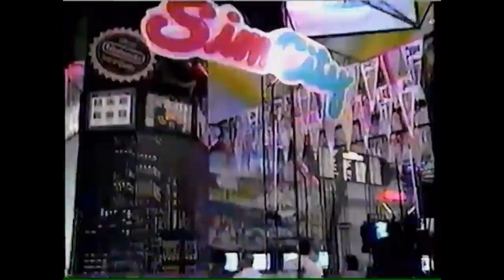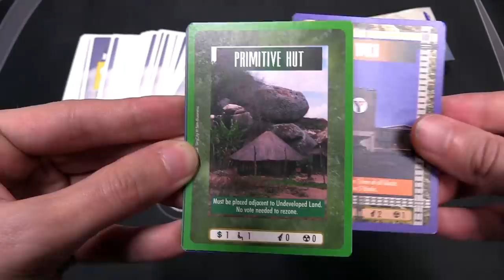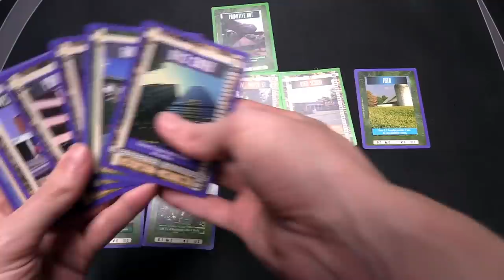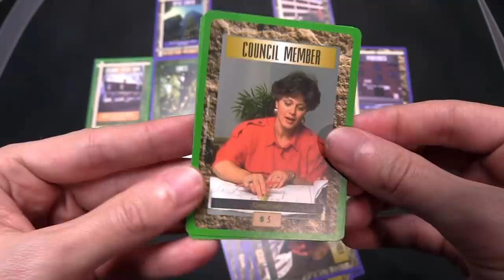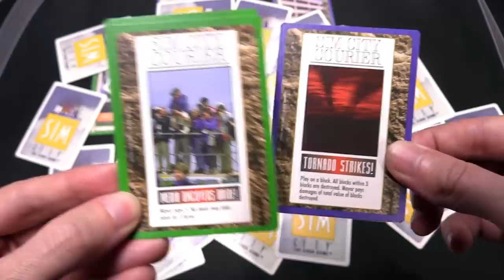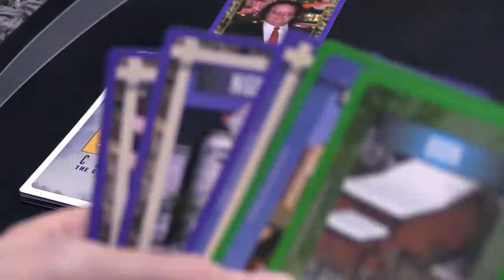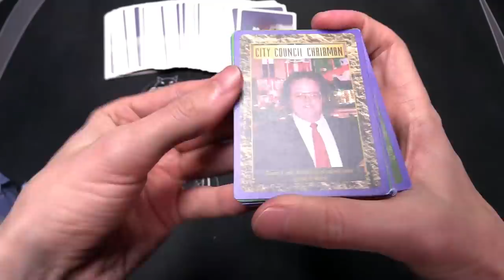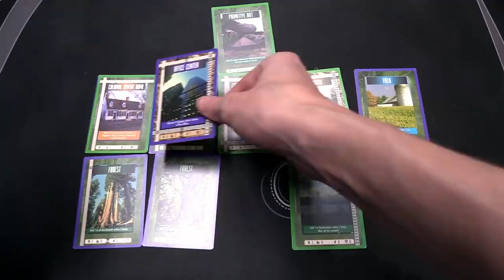I Found the Weirdest Version of SimCity - ProJared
I didn't even know that they made SimCity like this!

SimCity is an open-ended city-building video game series originally designed by Will Wright. The first game in the series, SimCity, was published by Maxis in 1989 and sparked the creation of several sequels and many other spin-off "Sim" titles, including 2000's The Sims, which itself became a best-selling computer game and franchise. Maxis developed the series independently until 1997, and then continued under the ownership of Electronic Arts until 2003. EA commissioned various spinoffs from other companies during the 2000s, focusing on console and mobile releases. A 2013 EA-Maxis reboot was subject to what has been described as "one of the most disastrous launches in history", which may have triggered the 2015 shutdown of Maxis Emeryville and the end of the franchise.

SimCity The Card Game was released in 1995 by Mayfair Games. Several city expansions followed, adding location and politician cards from various cities, including Chicago, Washington, New York City, and Atlanta. Several expansions were planned but never released including Hollywood, Paris, Toronto and Denver. Eleven different promo packs were also released with 10 fixed cards each. Some of these promo packs included the promos that appeared as magazine inserts. Another source noted over 150 promo cards, some released to conventions and gaming stores.

0:00 Magic Spoon
1:34 SimCity

►Theme Song - "Goodbye Summer, Hello Winter" by FantomenK